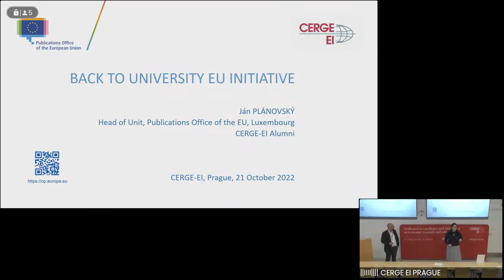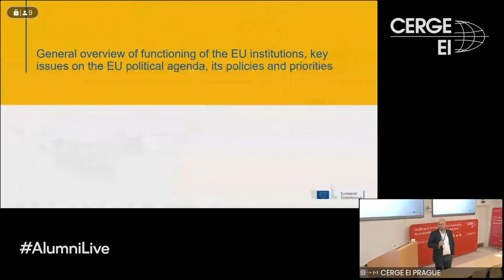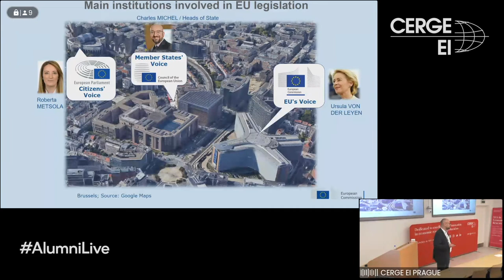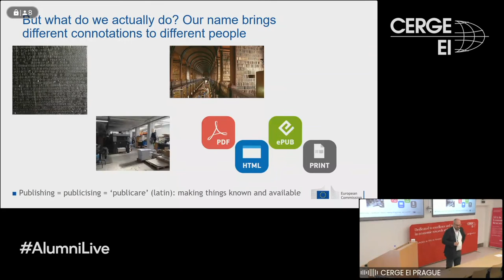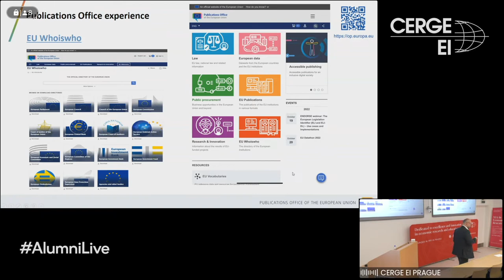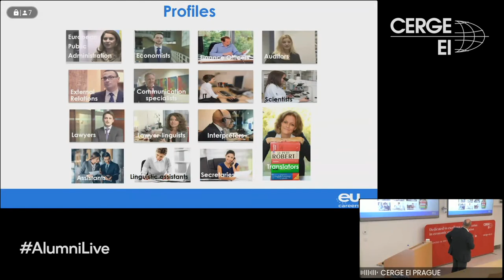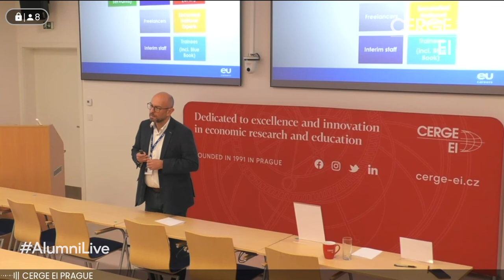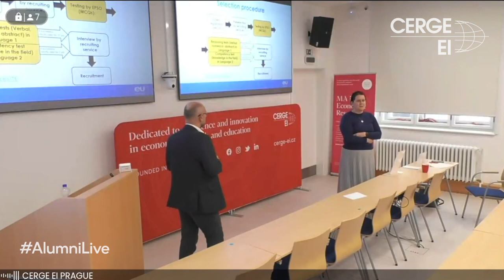AlumniLive with Jan Planovsky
The first of the CERGE-EI AlumniLive seminars was given by Jan Planovsky, a CERGE-EI first cohort PhD in Economics graduate with 15+ years of work experience at the European Commission.

Jan has worked as Head of Unit at Eurostat, and was in charge of International Trade Statistics – Production, IT Infrastructure, and Central Data and Metadata Services. Since 2017 he has been working as Head of Unit at the Publications Office of the EU, European Commission, Luxembourg.

The seminar was moderated by Eva Hromadkova, a CERGE-EI PhD in Economics alumna and an analyst at the Czech National Bank.